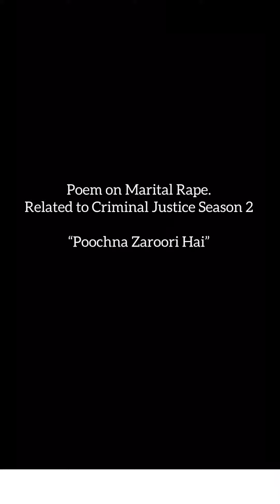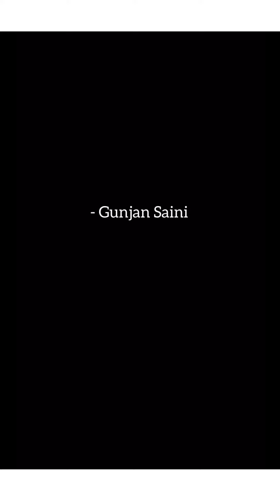Poochna Zaroori Hai || Poetry on Marital Rape | Criminal Justice Season 2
Hi,
This is Inspired by Criminal Justice Season 2.
There was a poetry shared my actors called “Poochna zaroori hai.”
I also wrote something. Hope you’ll feel or maybe learn something from this.

Loveeeeee
Gunjan